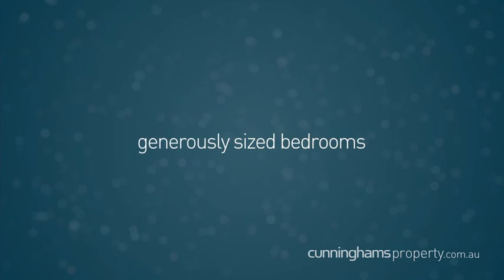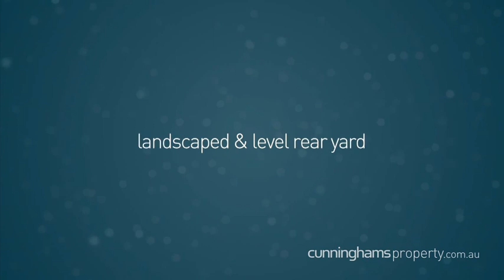SOLD I 9 Kitchener Street, Balgowlah I Andrew Lutze I Cunninghams Property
Oversized with a brilliant north aspect, this private 2-storey abode is more like a house than a semi. With prized features, this central and sought after address is sure to impress a wide range of buyers. Expansive open-plan living extends to a private backyard with alfresco terrace and vast child-friendly level lawns. Also featuring 3 generous bedrooms, leafy district views and a huge LUG with substantial storage. Contact Andrew Lutze or Ben Jones of Cunninghams Property for further details